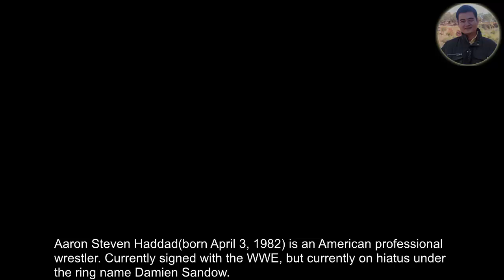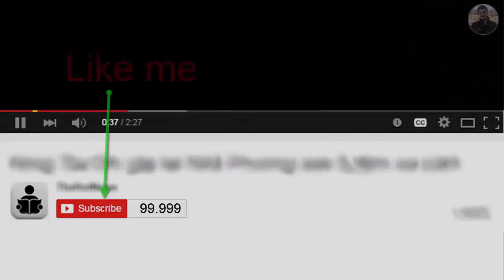Information wrestling resumes on Damien Sandow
Aaron Steven Haddad(born April 3, 1982) is an American professional wrestler. Currently signed with the WWE, but currently on hiatus under the ring name Damien Sandow.

Haddad previously appeared in WWE as Idol Stevens in 2006. He has also competed for Ohio Valley Wrestling (OVW) and Puerto Rico's World Wrestling Council (WWC).

In 2013, he won WWE's Money in the Bank for a World Heavyweight Championship opportunity.

In 2014, he formed an alliance with The Miz, becoming his stunt double Damien Mizdow, and captured the WWE Tag Team Championship with him. He also has won two Slammy Awards.

Haddad started training under Killer Kowalski at the age of 16.

 Three years later, Haddad made his debut as Aaron Stevens on June 23, 2001, with a loss to Chris Harvey in Chaotic Wrestling.

During this period, he also received two singles title shots for the Chaotic Wrestling Heavyweight Championship and one for the Chaotic Wrestling New England Championship, but lost them all.

Stevens signed a contract with World Wrestling Entertainment (WWE) after receiving numerous try-out matches on Heat against opponents such as Steven Richards, Team Angle, Johnny Nitro, and Maven.

 Sandow had his PPV debut match in 2003 at Vengeance as the Easter Bunny in a match with the APA. He also worked an angle where he had his fingers "broken" by Raven on Heat.